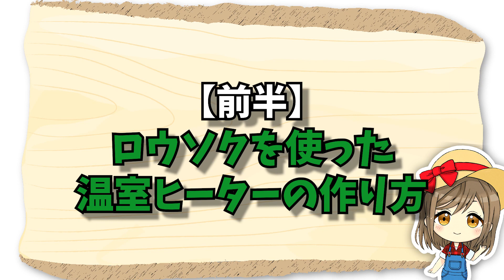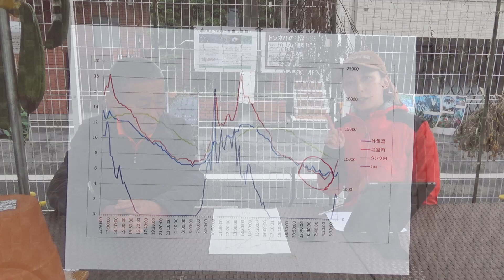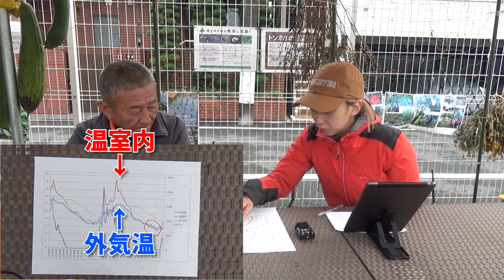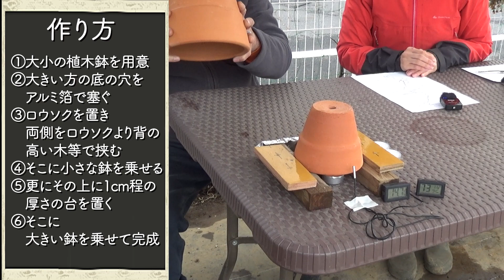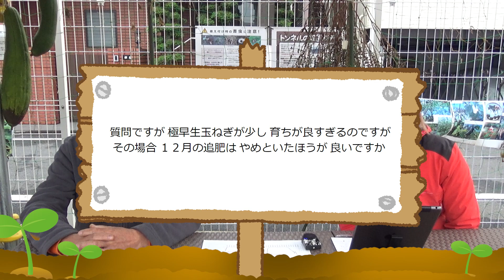家庭菜園や農園の冬野菜栽培でロウソクを使った温室ヒーター栽培！11/28 -12/5の栽培質問にもズバっと回答！/Answer questions about winter vegetables.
今回は、家庭菜園や農園で冬野菜を栽培する時の疑問にズバッと回答！
11/28-12/5に対する質問回答と、ロウソクを使った温室栽培について紹介します。
Answer questions (11/28-12/5) about autumn and winter vegetables!

・クリムゾンクローバー：
 └ニンニクを大きくする緑肥のクローバーです

▼目次
00:00  11/28〜12/5　質問コーナー
01:14  ロウソクを使った温室栽培
10:56  12/03 ：連作障害を減らす白菜栽培
11:59  12/04：質問コーナー